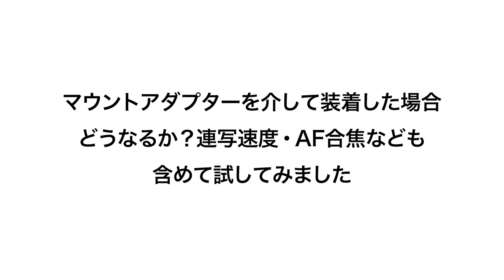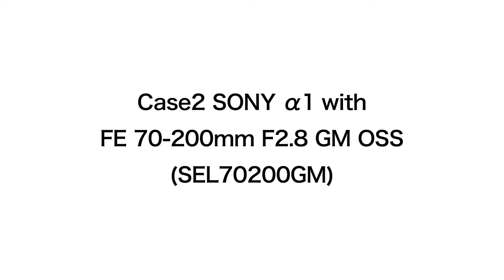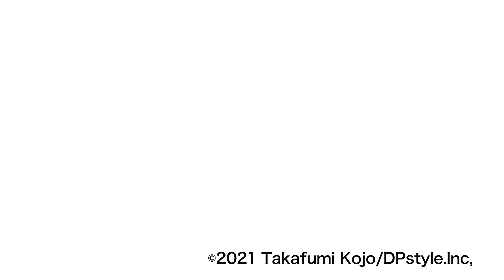SONY α1にマウントアダプター付きレンズを装着して撮影してみました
2021年3月19日に発売された、ソニーαシリーズのフラッグシップモデル、α1。今回はマウントアダプター付きレンズで時速250km以上で走る被写体を撮影してみました。同じシチュエーションを純正レンズでも撮影した結果も合わせてご紹介しますのでぜひ最後までごらんください。
‹注意›動画の一部に現場で収録した音声が入っております。音量に注意してお楽しみください。